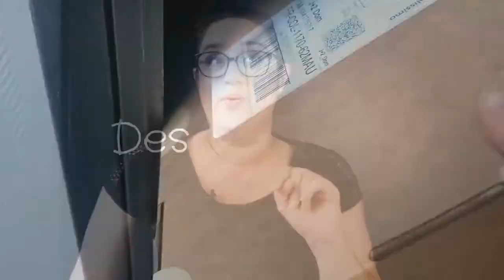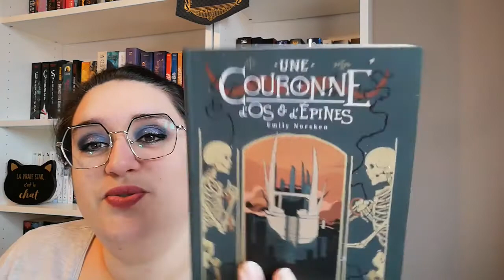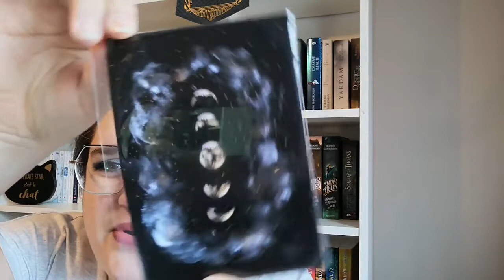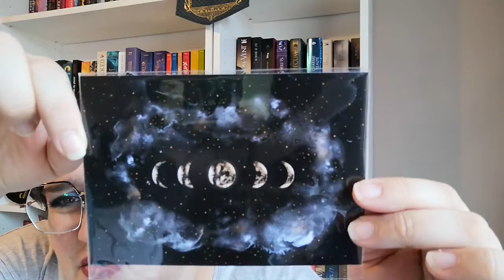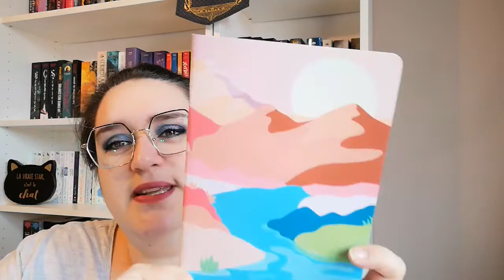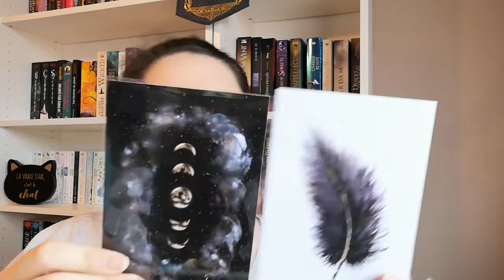Test de la nouvelle box littéraire Faerytale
Hello !
Aujourd'hui on ouvre ensemble une toute nouvelle box littéraire qui s'inscrit dans une démarche écoresponsable.